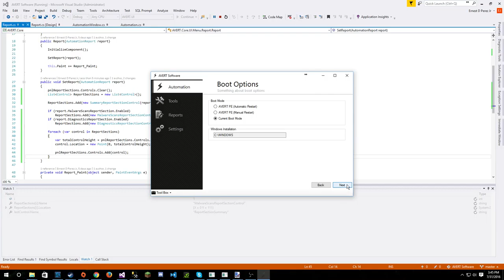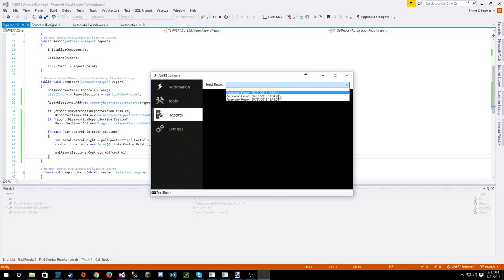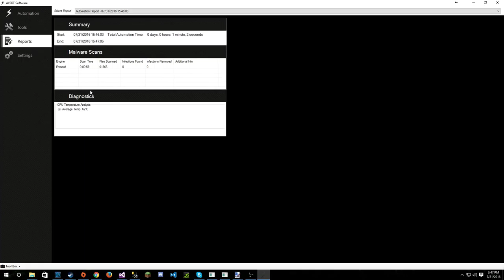AVERT - CPU Temp Analysis Demo